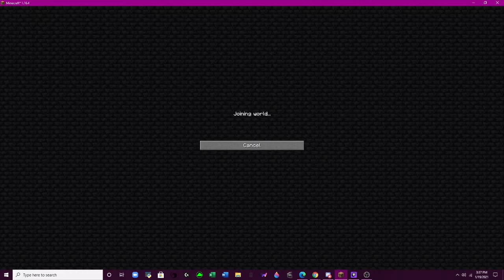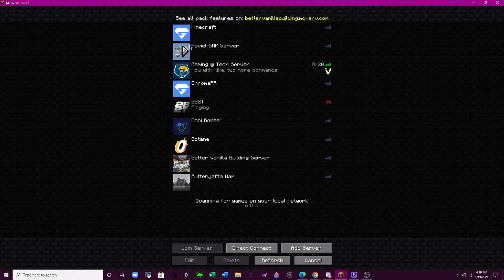Raviel SMP Stream #7 Exploring and Visitor #1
It is time to explore more on the Raviel SMP server! We also get a visit from a friendly person that is the first visitor to the server. Lovely!